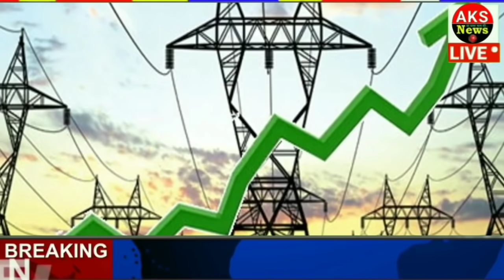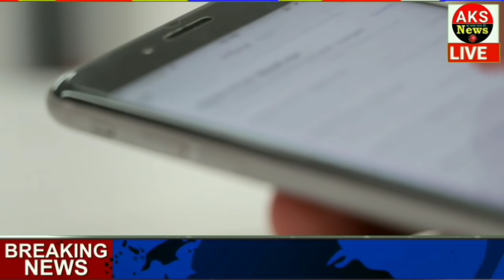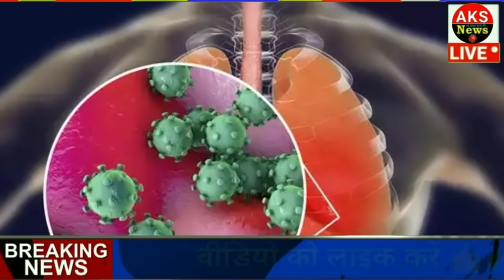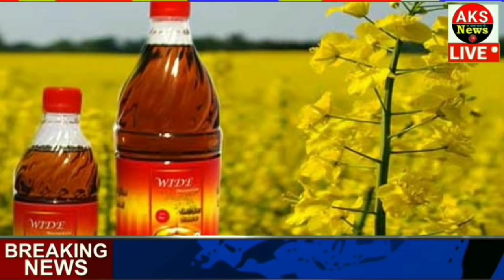आज के मुख्य समाचार, बड़ी खबरें, 7 नवंबर 2020, jio, gas, gold rate, petrol, 7 November 2020, news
आज के मुख्य समाचार, बड़ी खबरें,मौसम समाचार,PM Modi News,Jio,Gas,Gold Rate,Petrol,Bank

Today Breaking News ! आज के मुख्य समाचार बड़ी खबरें, PM Modi,PF, Bank, SBI ATM,CAB

Nonstop News | आज की ताजा ख़बरें | News Headlines |2020 | Fatafat khabren